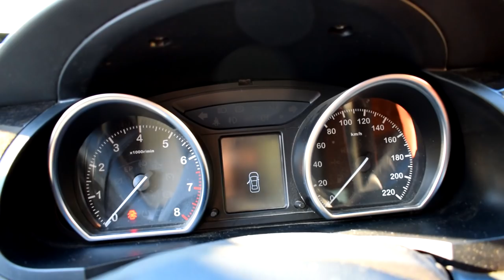Zotye T600 на 5-й рік експлуатації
ES_We Came to Party - Basixx